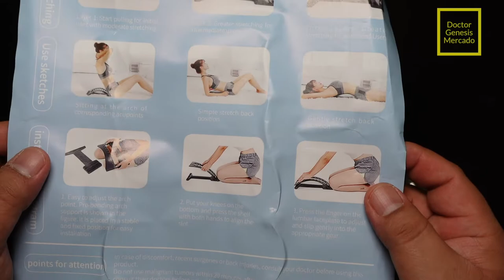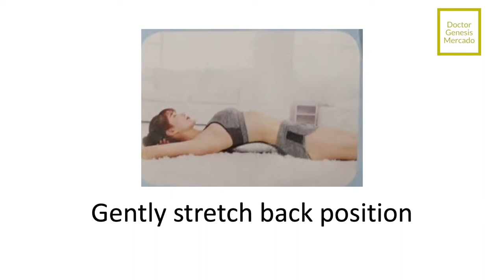Back Stretcher Massager Magic Orthosis Fitness Equipment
Back Stretcher Massager Magic Orthosis Fitness Equipment Stretch Relax Matte Stretcher Lumbar Support

The price for the massager is 137 Php.

It is a light weight device that may help relieve back pain.

It is easy to use with 3 adjustable settings.

It also has “Trigger Point Massage Top” which help massage the trigger points along the spine.

2) This video is not intended to replace the medical advice of a physician or other qualified health provider.
3) This video does not create a doctor - patient relationship.
4) Do not self medicate.
5) Genesis Mercado M.D. will NOT assume any liability for injury, illness, death or other damages that may result from the use of the information in this video.
6) Seek the advice of your physician or other qualified health provider if you have questions regarding your medical condition.